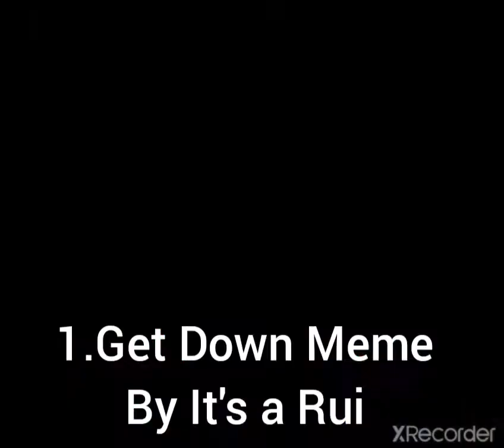My Top 4 Favorite Memes #1